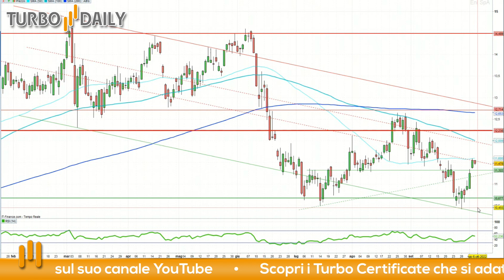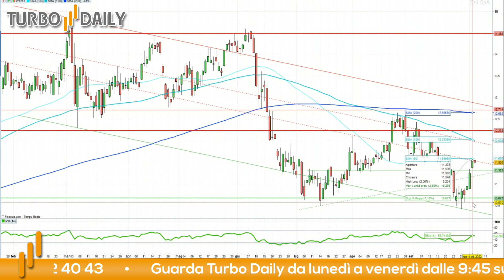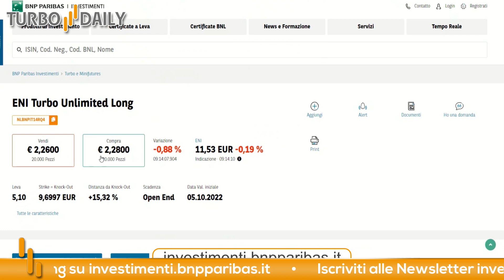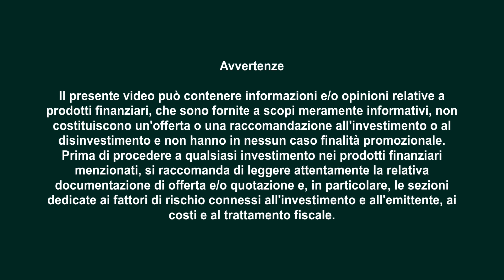Azioni Eni: puntiamo ad un ritorno sopra i 12 €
Azioni Eni in focus: ieri a parlare è stata Goldman Sachs che, in un report sul comparto petrolifero ha rilevato che per le major lo sconto medio, calcolato sulla media storica ventennale, si attesta ad oltre 60 punti percentuali. In particolare, le misure messe in campo tra il 2014 ed il 2016 “per adattare e rimodellare i portafogli upstream e downstream durante il ciclo di discesa del prezzo del petrolio hanno consentito la loro rinascita".

Per quanto riguarda Eni, la valutazione di Goldman Sachs è fissata a “buy” con un prezzo obiettivo di 18 euro (oltre 50 punti percentuali in più rispetto ai livelli attuali). Tra i fattori, il report cita un “business che sta diventando sempre più ad alto rendimento” e “la politica dei dividendi variabili integrata da riacquisti di azioni”. Per il terzo trimestre, i numeri saranno diffusi il prossimo 28 ottobre, l’istituto newyorkese si attende un utile netto adjusted di 2,521 miliardi.

Dal punto di vista grafico, l’attuale fase rialzista è stata innescata dal test dei minimi da oltre un anno in area 10,4 euro. Sul grafico settimanale in due sedute il titolo è stato in grado di superare le medie mobili a 200 ed a 100 giorni e sembrerebbe che la corsa del titolo non sia finita qui.

Riteniamo che prima dei 12,2 euro le azioni Eni non dovrebbero incontrare grossi ostacoli.

Per investire su questo titolo abbiamo scelto un Turbo Certificate Unlimited, quindi senza una scadenza predefinita, di BNP Paribas.

Ecco i livelli operativi:

Livello di ingresso: 11,4 euro

Stop loss: 10,6 euro

Target price: 12,1 euro

Per questo trade abbiamo scelto il certificato Turbo con ISIN: NLBNPIT14RQ4

Analisi a cura dell'Ufficio Studi di Investire.biz